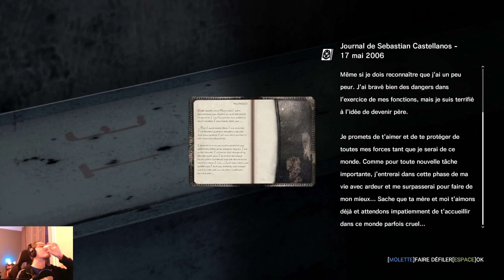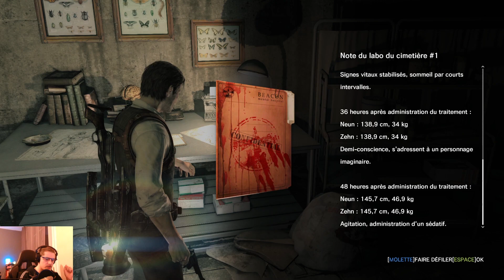The Evil Within #07 Le gros chieng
Fun fact : J'apprécie beaucoup les animaux. J'adore particulièrement les chiens. Les gros Doggo. Mais je déteste profondément toutes les petites merdes hargneuses comme les Yorkshires et autres immondices du genre. Bref, j'aime les chiens, mais eux ... me détestent :'(

Voilà, je trouvais que c'était important à partager avec vous à ce moment précis de la vie.

Sinon, oui j'ai changé l'ordre d'apparition des VOD. Vous aurez les parutions comme ceci : (toujours à 17h30)
Lundi, dimanche : Rien / Repos / Pas grand chose
Mardi, Jeudi, Samedi : The Evil Within
Mercredi : Punch Club 2
Vendredi : Nier Automata